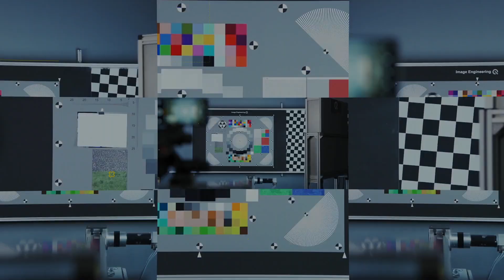realme 7 Pro: 65W Super Dart Charge Vs 30W Charge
Hey real fans! realme Lab is here to show us the power of 65W Super Dart charge in comparison to 30W Dart charge. realme7Pro takes the lead by charging to a full 100% in just 34 mins. Unbelievable? not anymore. Launching on 2nd November 2020 Live on FB and YT.